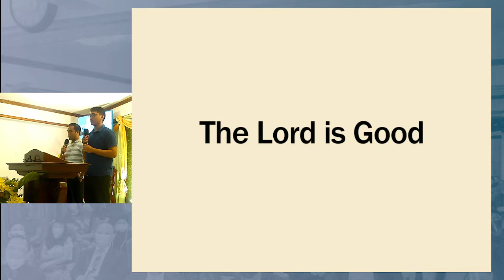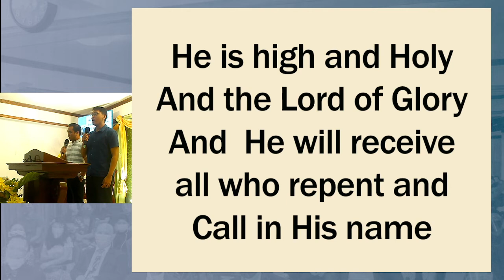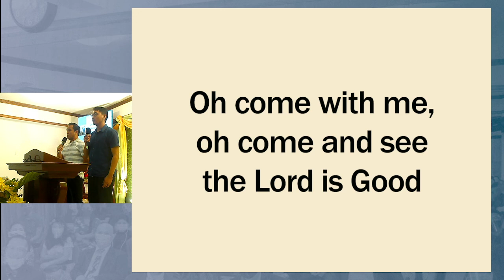The Lord is Good | Mabolo Bible Baptist Church